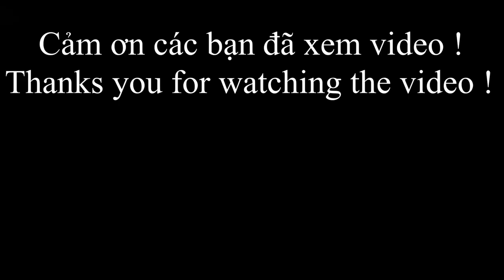178 / Hai chị em đi soi cua bất ngờ bắt được cá trê cá lóc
Vân xin chào cô chú anh chị và các bạn, hôm nay Vân cùng chị Út ra đồng soi cua về nấu lẩu cua ốc rất ngon, mời quý vị xem video nhé.
Chúc quý vị xem video vui vẻ.